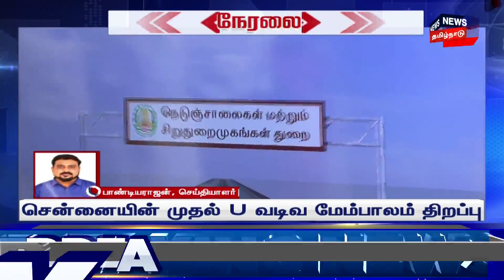U - வடிவ பாலம் - திறந்து வைத்தார் முதலமைச்சர் | MK Stalin | TN Govt | Adyar U Turn Bridge